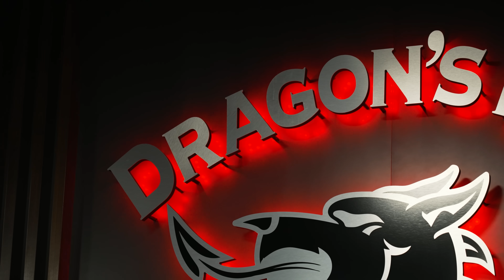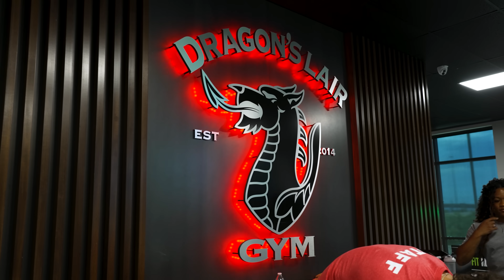7년동안 올림피아 1위! 레전드 보디빌더 플렉스 루이스 면담.ㅋ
안녕하세요 이승철입니다.
미국에 라스베이거스에 있는 드래곤 레어짐에서 운동을
영상으로 담아 보았습니다.
즐겁게 시청해주세요 감사합니다.